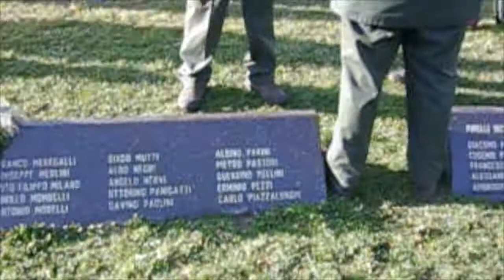Sesto San Giovanni manifestazione giornata della memoria 27 gen 2018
Un lungo serpentone che si è snodato nel pomeriggio tra i sentieri erbosi del Parco Nord di Sesto San Giovanni sino ad arrivare alla collinetta dove campeggia il monumento ai deportati nei campi di concentramento dal nazi-fascismo. In detta occasione della giornata della memoria prendono la parola alcune figure istituzionali a testimoniare quanto sia stato grave il periodo storico per il genere umano causato da una cultura irrazionale e brutale come quella reazionaria. Una cultura nazi-fascista che ha provocato morti e sofferenze e che, gli organizzatori, condannano senza se e senza ma...